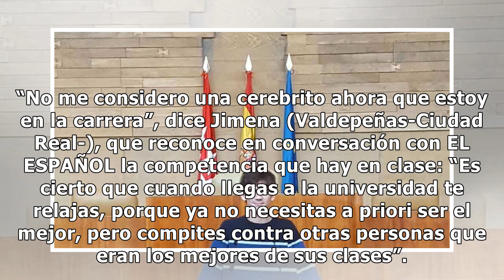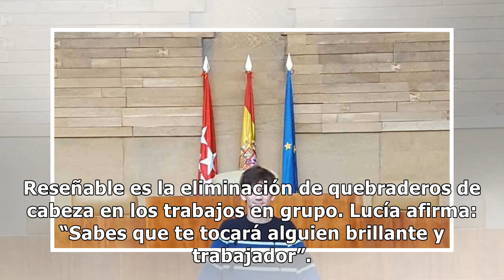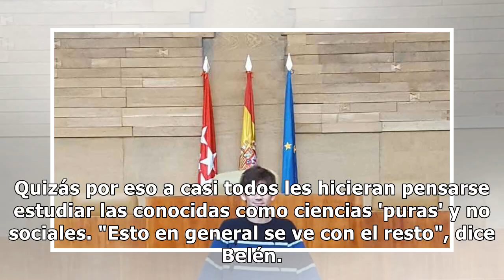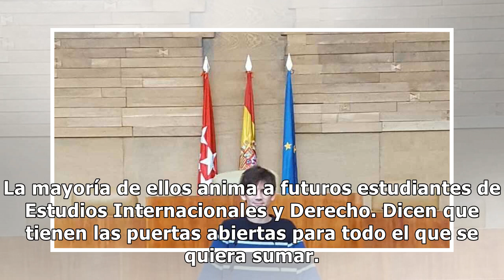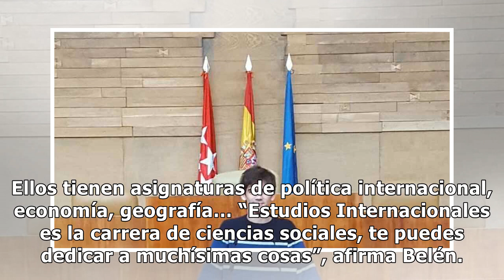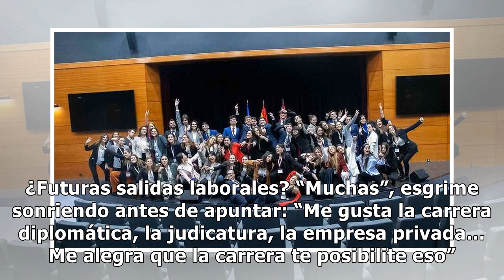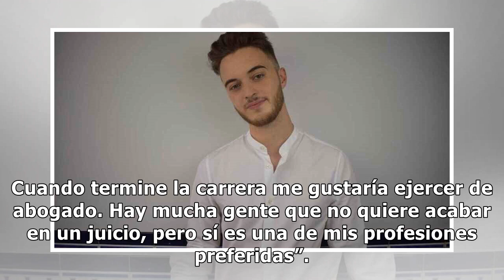Derecho y Estudios Internacionales, la fábrica de diplomáticos: el doble grado para los alumnos 10